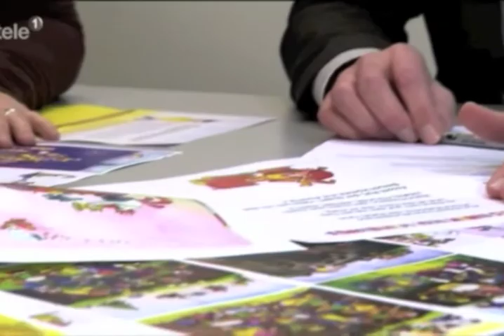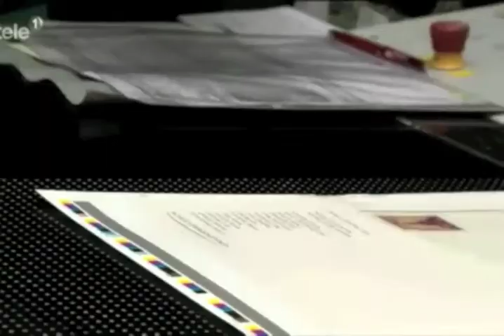Brunner AG, Druck und Medien in Kriens (aus der Sendung "Geld" vom 9. März 2011)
Quelle: Zentralschweizer Fernsehen Tele 1 AG